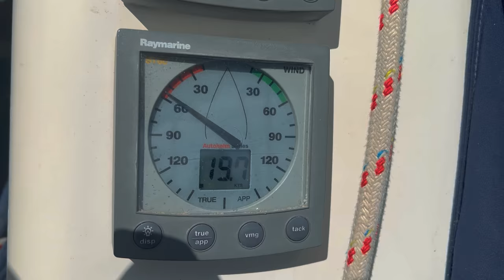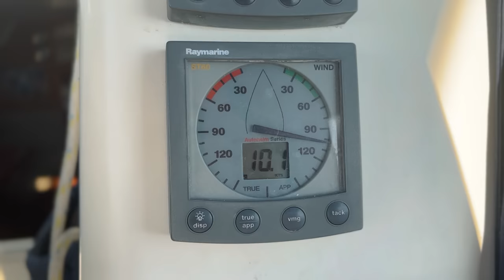SAILING CROATIA - THE PLACES YOU DON'T USUALLY SEE!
Sailing Croatia, Island hopping, a yacht race with our buddy boats, Sailing down a canal and under a bridge for the first time, en-route to KRKA National Park, Sailing with friends and learning some Croatian history

This week we sail north stopping at loads of towns and swim spots along the way. We make friends with some young cruisers and our little flotilla becomes 3. We Sail into The KRKA River, en-route to visit the famous KRKA National park, which is one of Croatia's Tourist hot spots.

Please show your support for our creations by heading over and following our new social media accounts:

(our old account is currently showing even though we can't gain access, but will soon disappear, so make sure you follow the page with a profile thumbnail of Jason and I, not the account with the logo)

As our subscribers would of course know, we absolutely adore animals and do show quiet a lot of them in our episodes.

Thankyou, you are greatly appreciated!

This is the Multi-Currency card we use as we move around the world:

- Send or convert money at the REAL exchange rate!
- 53 different currencies
- Only a Small fee to transfer or convert (and you know upfront)
- Add money to your wise account for free from your normal bank account INSTANTLY with payID
- Separate virtual Debit card for online purchases (especially handy if you shop online overseas)
- VISA Debit card with hidden card details (you can hop on the app to see your account details, great for security purposes)
- Great for your BUSINESS, especially those with overseas customers!